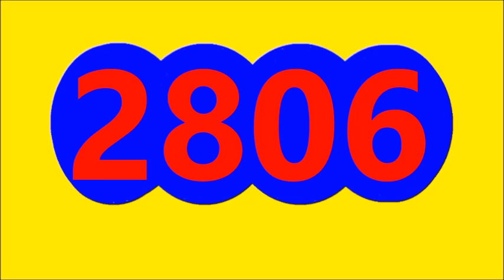15 de agosto de 2023 resultado dorado mañana y antioquenita dia hoy martes 15 de agosto del 2023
15 de agosto de 2023 resultado dorado mañana hoy martes 15 de agosto del 2023